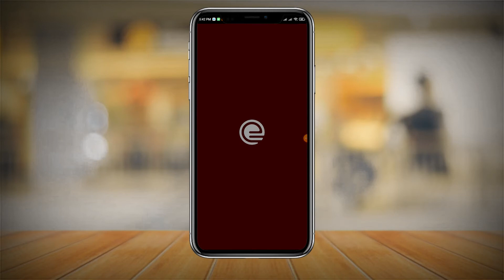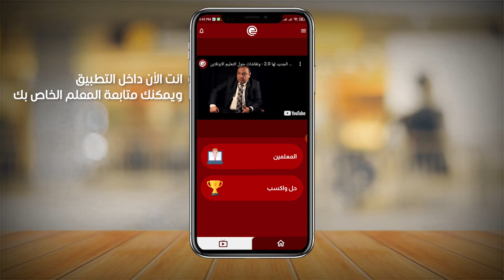طريقة تحميل تطبيق منصة المصرية على الهاتف - والتسجيل فيه لمتابعة أ/ أحمد الكفراوي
للمزيد
برجاء زيارة منصتنا على الانترنت